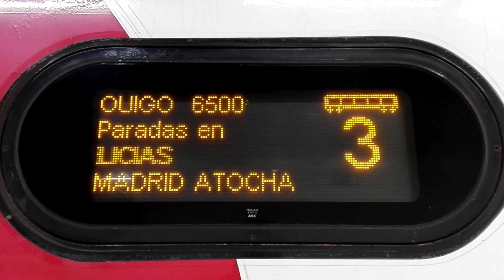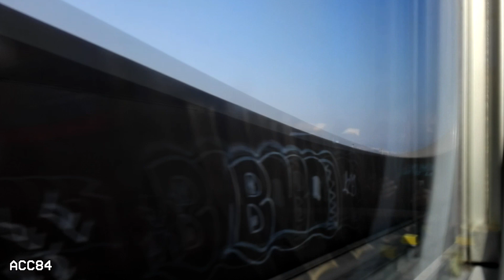Viaje en TGV Euroduplex de Barcelona a Madrid (Ouigo SNCF)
Viaje a bordo de un tren TGV Euroduplex de Barcelona Sants a Madrid Puerta de Atocha, operado por la compañía OUIGO. ¡Bienvenidos a este emocionante viaje en el TGV Euroduplex de Barcelona a Madrid con Ouigo SNCF! En este vídeo, te llevaremos a bordo del tren de alta velocidad más moderno de Europa para disfrutar de un recorrido increíblemente cómodo y rápido entre las dos ciudades más importantes de España. Durante el viaje, haremos una breve parada en Zaragoza Delicias para admirar su hermosa estación ferroviaria.

En este vídeo, podrás disfrutar de impresionantes vistas del paisaje español mientras viajas a más de 300 km/h. Además, te mostraremos el interior del tren y todas las comodidades que ofrece, incluyendo asientos ergonómicos, conexión Wi-Fi gratuita y amplios espacios para guardar equipaje.

Si estás pensando en viajar entre Barcelona y Madrid, no te pierdas este vídeo. Es perfecto para aquellos que buscan una alternativa cómoda y ecológica a los vuelos de corta distancia. ¡Disfruta del viaje!

00:00 Barcelona Sants
03:19 El Prat de Llobregat
04:34 Camp de Tarragona
07:40 Zaragoza Delicias
10:39 Coche restaurante
16:43 Madrid Puerta de Atocha
20:27 Guadalajara-Yebes
25:13 Zaragoza Delicias
31:07 Camp de Tarragona
35:18 El Prat de Llobregat
36:54 Barcelona Sants

ACC84 (2022)